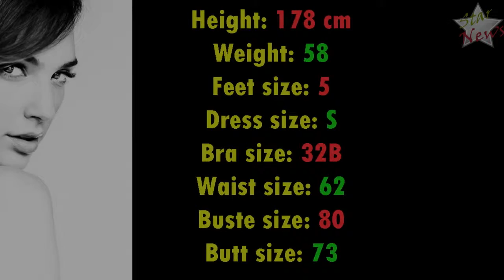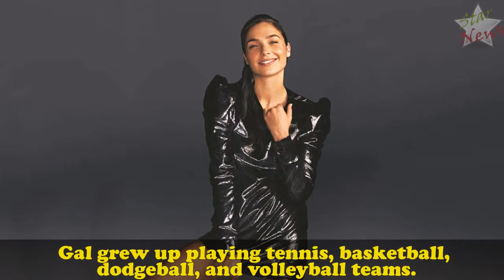Gal gadot's Lifestyle 2018 !!!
- Gal Gadot-Varsano (/ɡəˈdɒt/; Hebrew: גל גדות‎ [ˈɡal ɡaˈdot];born 30 April 1985) is an Israeli actress and model. She is primarily known for portraying Wonder Woman in the DC Extended Universe, starting with Batman v Superman: Dawn of Justice (2016), and then the solo film Wonder Woman and the ensemble Justice League (both 2017). She previously starred as Gisele Yashar in three films in The Fast and the Furious film franchise.